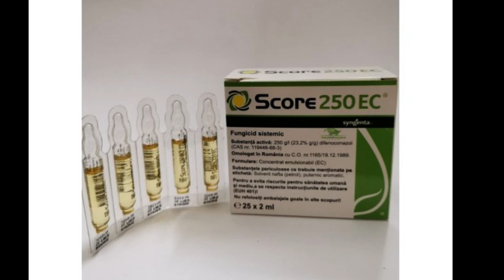Cum arată pomii afectați de monilioză tratați cu Signum?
Pomii puternic afectați de monilioză și-au revenit după tratamentul aplicat cu Signum. Pentru că este cald și multă umezeală urmează să aplic incă un tratament cu Score și Karate Zeon.